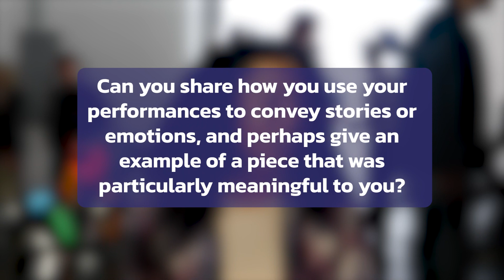Ordetta Price | Temper Tantrum Dance Company Media Day 2024